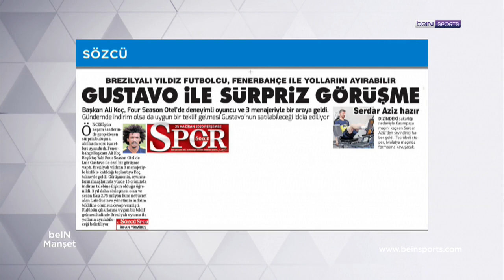'Gustavo'yla sürpriz görüşme' manşeti | beINMANŞET | MuratCaner &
beIN SPORTS'un gündem belirleyen programı beIN MANŞET'in bugünkü bölümünde Murat Caner ve Mehmet Demirkol, Gustavo'nun ayrılmasıyla ilgili çıkan söylentileri, Gustavo'nun performansını ve Mert Hakan Yandaş'ın, Fenerbahçe'ye olası transferinden sonra iki oyuncunun kazançlarıyla ilgili değerlendirmelerde bulundu.